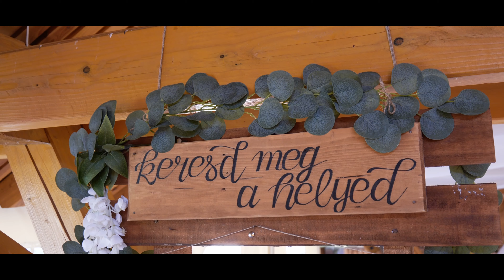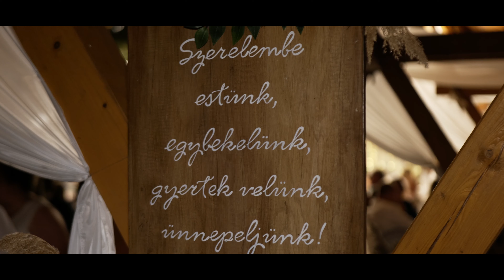Fanni és Zsolti 2023.09.08. - Esküvőnk legszebb pillanatai - Krajcárhegyi Pihenőközpont, Nyíradony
Videó első zene: Menyasszony saját szerzeménye